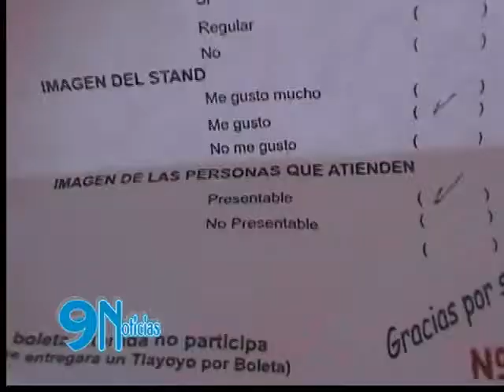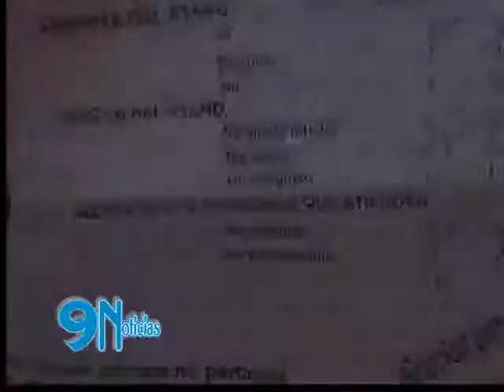LA DEGUSTACION Y CONCURSO DEL TLAYOYO SE LLEVO A CABO EN TLATLAUQUITEPEC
ESPERAN QUE PARA EL SIGUIENTE AÑO HAYA MAS PARTICIPACIÓN DE QUIENES ELABORAN Y VENDEN ESTE PLATILLO QUE FORMA PARTE DE LA GASTRONOMÍA REGIONAL